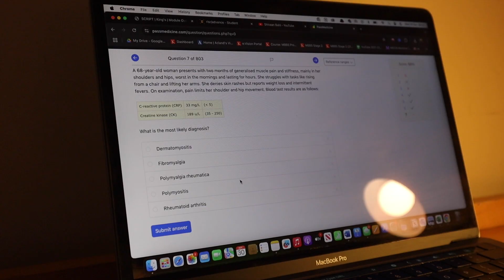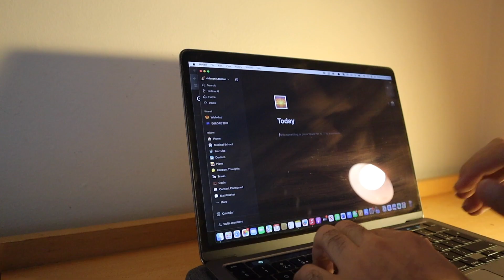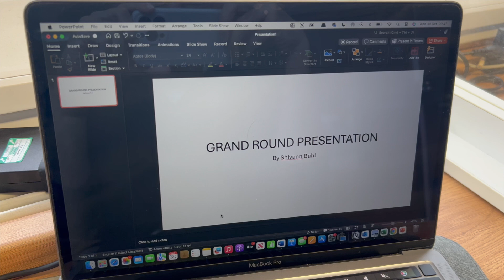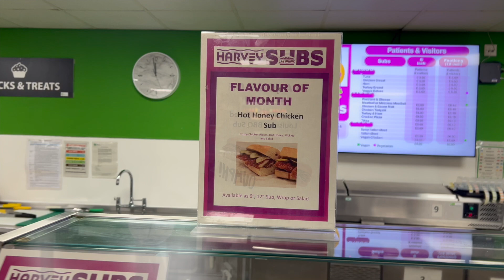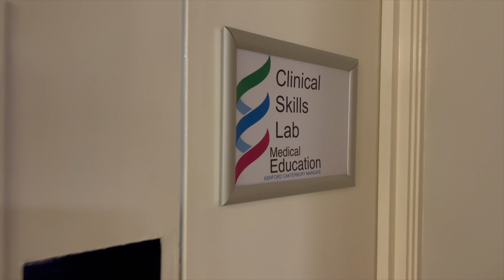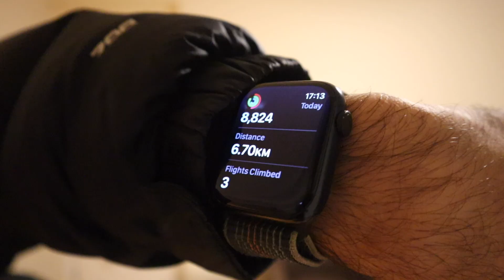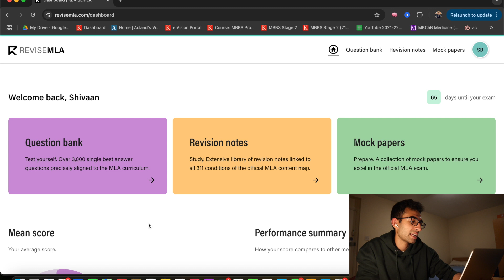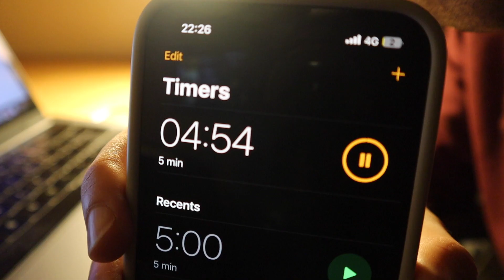Journey to Med School (MBBS) Finals | UKMLA Study Vlog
Join me on my journey to my final exams in medical school - the UKLMA!

Hey guys! In this video I'll be sharing my day with you as I go about prep for my upcoming exams. The exams are very important and very difficult - so its important for me to start early. We'll do some practice questions and some OSCE revision to make sure we're as prepared as we can be for the UKMLA. I am part of the first cohort giving the exam so I need to be extra ready.

I hope you enjoy the video and find it useful and if you do :

MED SCHOOL VLOGS (playlist) -    • A DAY IN THE LIFE OF A MEDICAL STUDEN...

If you're new here - Hi! I'm Shivaan and I'm currently a 5th-year medical student at King's College London. I'm originally from India, so I'm also currently an international student in the UK and I make YouTube videos about Medical School, university, lifestyle and travel. Whether it's 'Get into medical school videos', 'Med School Advice' or just me sharing my journey and experiences through these vlogs, it's ALL up on my channel so go check it out and join me for more: